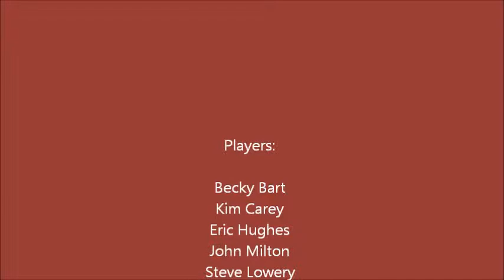"Lovely Disaster" and "Hold Journey's End"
Songs from the May 6th, 2013 show at Berkeley's Freight & Salvage Coffee House. "Lovely Disaster" by Kim Carey, "Hold Journey's End" by Steve Lowery, (c) Foggy Records